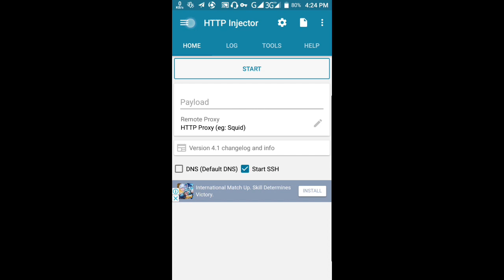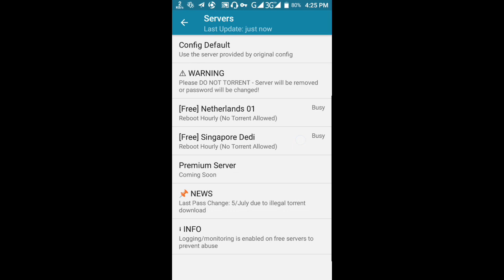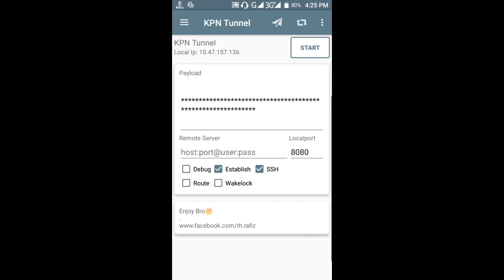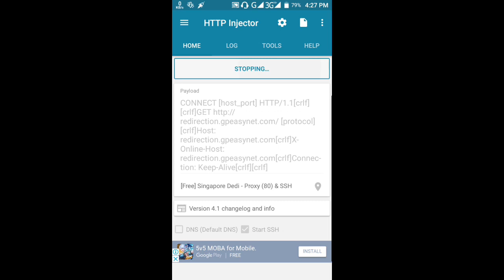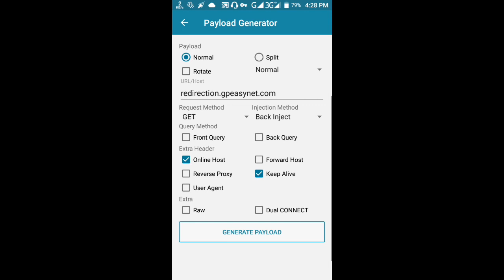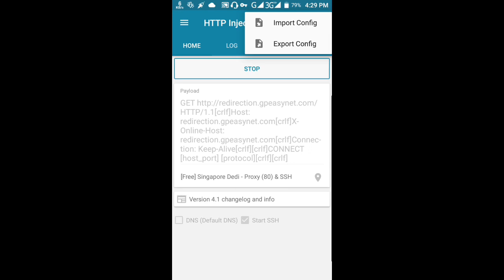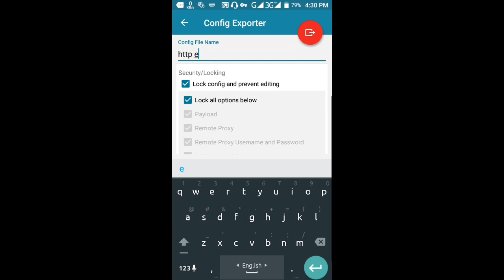How to create HTTP Injector Config for GP SIM -2017 -HTR Tv.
Now easily create HTTP Injector Config file.